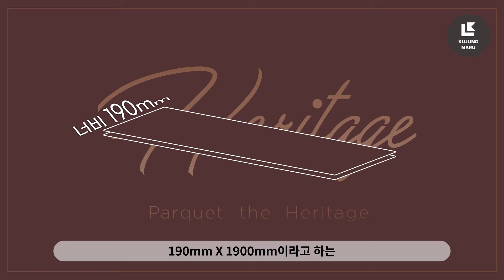구정마루 자체 생산 원목마루, 파켓 더 헤리티지 파헤치기!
구정마루의 자체 생산 국산 원목마루!
파켓 더 헤리티지에 대해서 여러분께 소개합니다!

00:00 반갑습니다!
00:11 원목마루 헤리티지 파헤쳐보자!
00:52 소개해드릴 제품은 파켓 더 헤리티지 입니다!
01:26 190mm X 1900mm 광폭 사이즈
01:37 우리나라에 갖춰진 온돌 시스템!
03:02 엄선된 원목 단판을 사용하는 헤리티지!
03:50 라운딩 브러쉬?
04:32 헤리티지 직접 보여드리겠습니다!
04:42 파켓 더 헤리티지 오크
05:09 파켓 더 헤리티지 티크
05:52 파켓 더 헤리티지 애쉬
06:34 파켓 더 헤리티지 화이트 오크
07:12 파켓 더 헤리티지 월넛
07:42 파켓 더 헤리티지 다크 브라운 애쉬
08:08 파켓 더 헤리티지 탄화 오크
08:57 엣지 코팅 기법을 통한 깔끔한 마감처리
09:10 라운드 브러쉬라는 기술에 주목!
09:36 빠뜨릴 수 없는 헤리티지의 사이즈
10:00 헤리티지, 많은 관심 부탁드립니다!